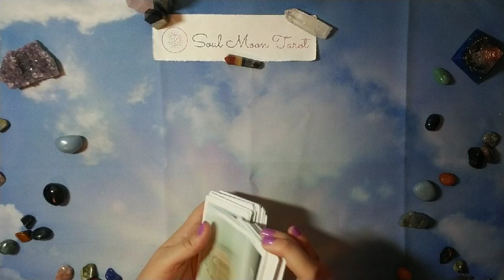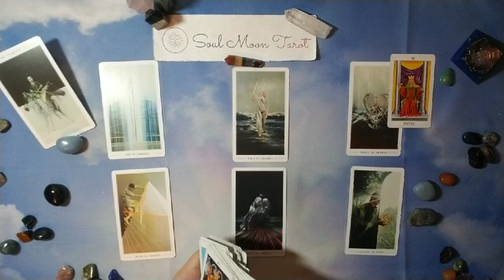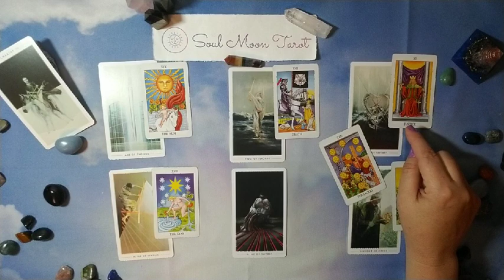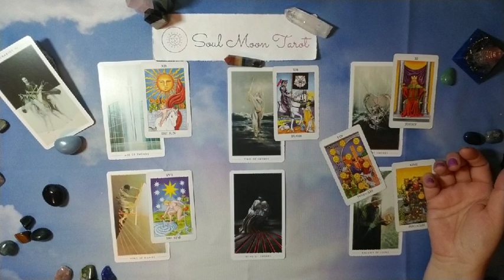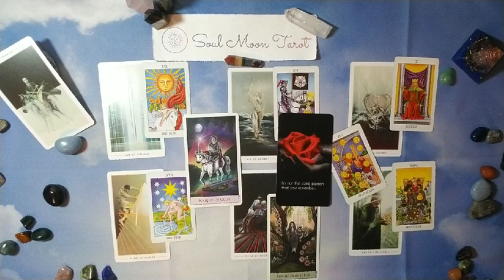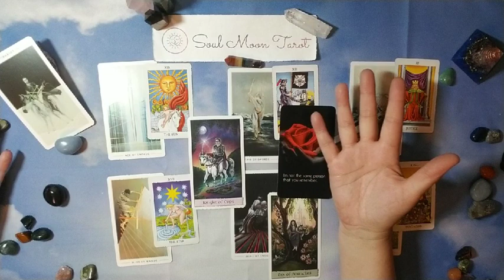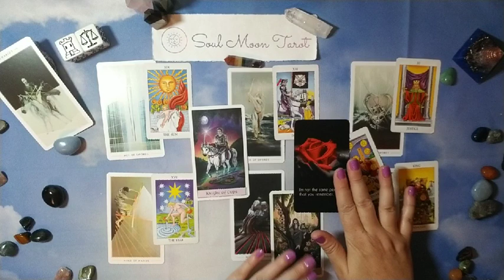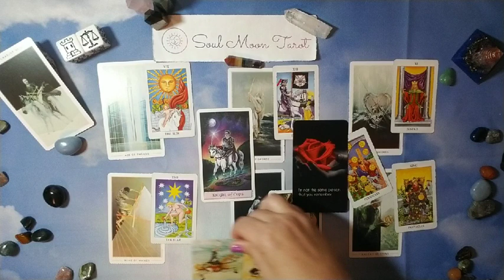LIBRA: The Harsh Truth 4/17 - 5/16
Hi there -

Nails: Picture Polish Orchid